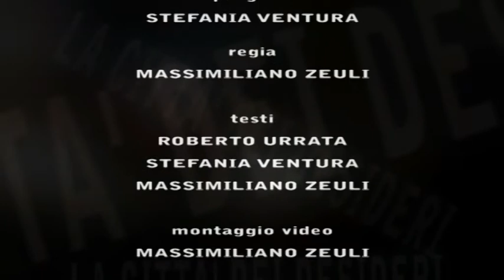LA CITTA' DEI DESIDERI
Un progetto di: Stefania Ventura e Massimiliano Zeuli

Regia e montaggio: Massimilianio Zeuli

Hanno partecipato: Giusy Albanese, Greta Bellusci, Gino Matrunola, Antonella Teppati, Roberto Urrata